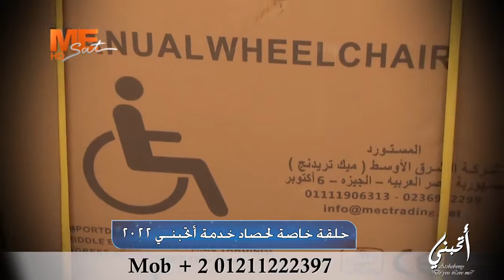الخدمة الدوائية في "أتحبني" تقدم كل العناية والاهتمام مجانا.